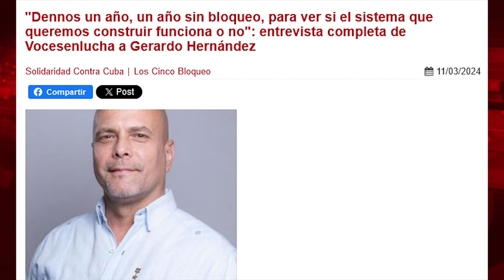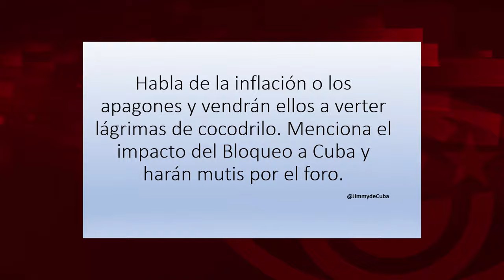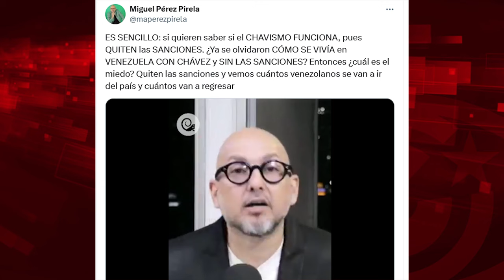¿Se atreverán a desbloquear Cuba durante un año?